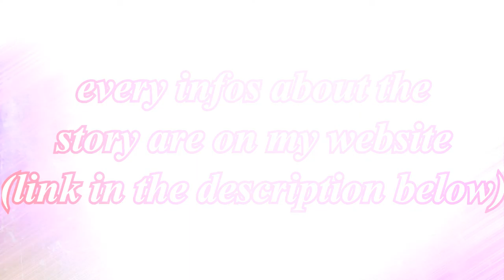results of the vote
song: Koe No Katachie OST lit
◣Stalk me◥
the characters are owned by sega